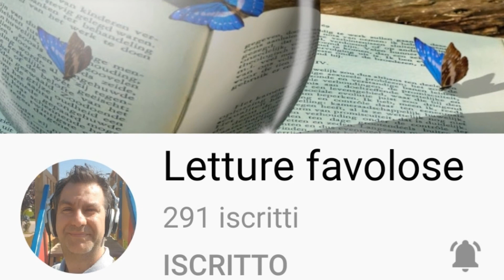Da Esopo - Il leone e il toro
C'era una volta un leone che viveva vicino ad un villaggio.
Un giorno avvicinandosi ad una stalla vide un toro molto grande
e decise che presto sarebbe diventato il suo pasto. Andò da lui
è cominciò ad insidiarlo ma il toro era molto forte e non si spaventava.
Il leone insisteva ruggendo sempre di più ma il toro restava impassibile.
"Devo trovare il modo di sopraffarlo con l'inganno" pensò il leone
ed il giorno dopo andò da lui invitandolo a pranzo :
"Ciao toro, ho appena sacrificato una pecora, ti va di venire da me
così ce la gustiamo in compagnia?" Il toro accettò e si diedero appuntamento
all'una precisa. L'intento del leone era di far accomodare il grosso toro nella
sala da pranzo, farlo sdraiare per poi azzannarlo.
Quando il toro arrivò, vide molti catini, dei grossi spiedi, ma della pecora
neanche l'ombra. A quel punto, senza dire neanche una parola fece per andarsene.
Il leone vedendo la situazione domandò "Perché te ne vai via e per di più
senza neanche salutare?" Sei appena arrivato e non mi sembra di aver
fatto nulla scortese!" Il toro si voltò verso di lui e sentenziò : "Me ne vado
ma non senza motivo, vedo, infatti una serie di arnesi che non sono stati
usati per una pecora, ma sono pronti per un toro!" e a testa bassa tornò a casa.

Che gli uomini attenti si accorgono sempre
degli inganni dei malvagi.

mic&mar